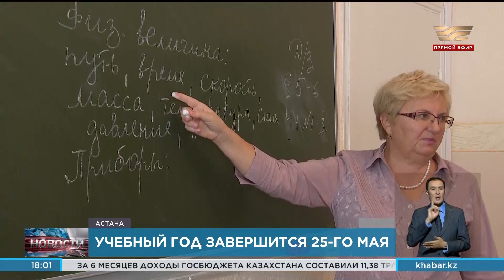Учебный год в Казахстане вновь будет заканчиваться 25 мая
Об этом сегодня на пленарной сессии республиканской августовской конференции сообщила министр труда и соцзащиты населения – заместитель премьер-министра Тамара Дуйсенова. Она отметила, что решение профильного министерства перейти на 36 недельный учебный год, было оправдано, но поспешно.